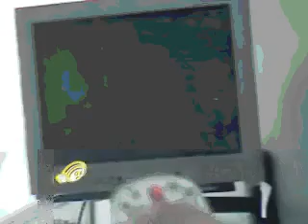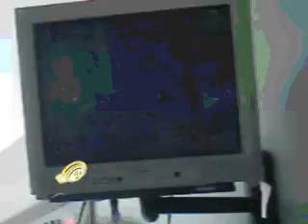Program your Dish remote to your Flat Screen TV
How to program your Dish Network Satellite remote control to your TV set